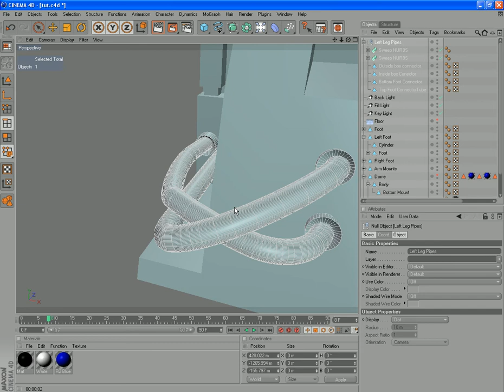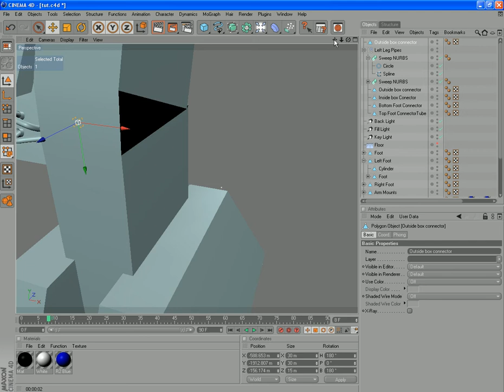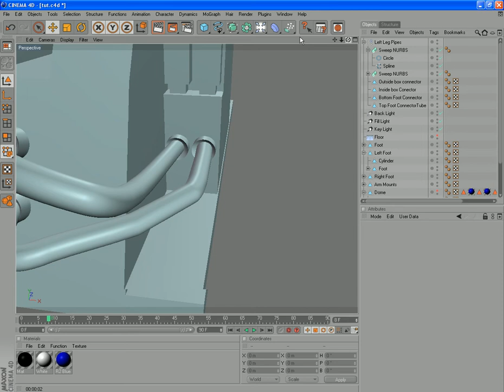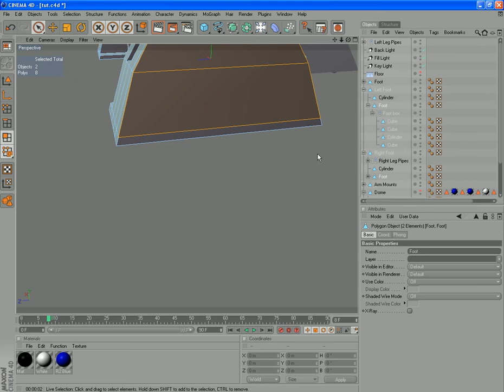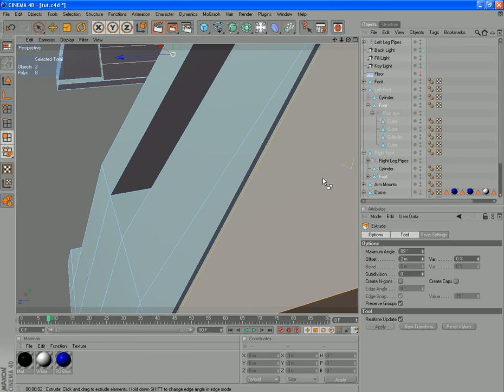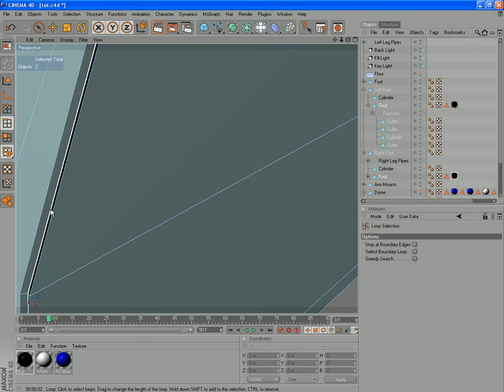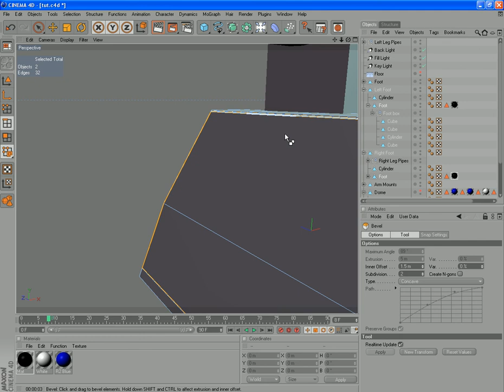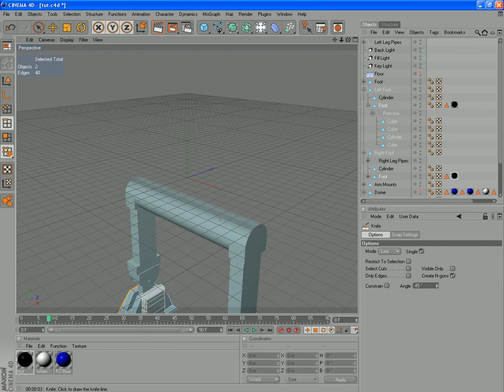Cinema 4D R2D2 Modelling Tutorial Part 19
Finish the tubes. start the next part. Urgh Still lts more parts to come. Hope you are enjoying this.